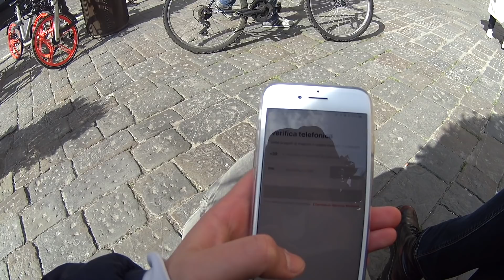Короче говоря, гуляю... по Флоренции!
Куда поехать в отпуск? Может вам Италия подойдёт?  Флоренция например!
Давайте прогуляемся вместе.